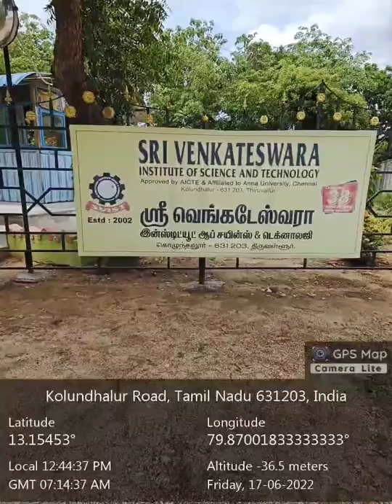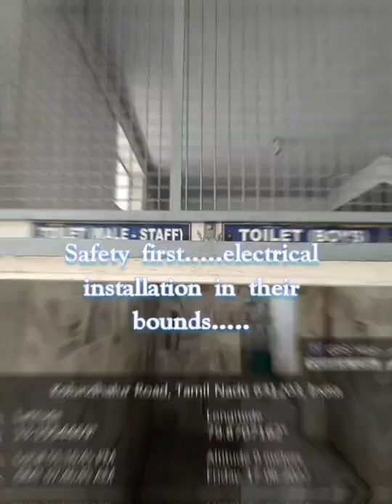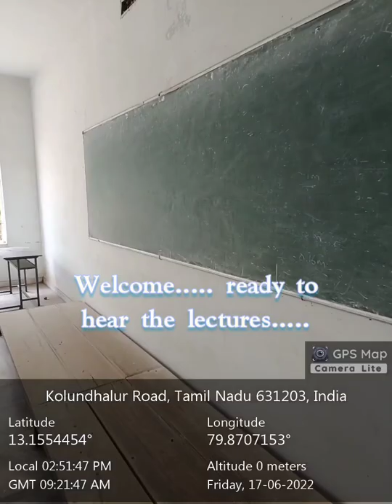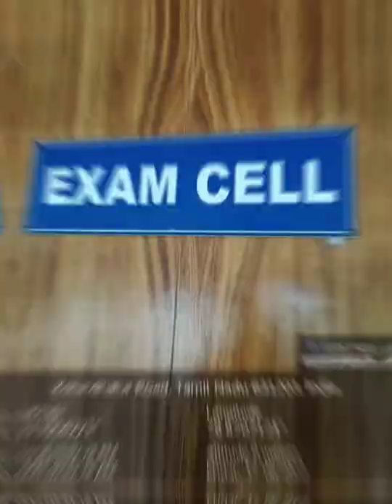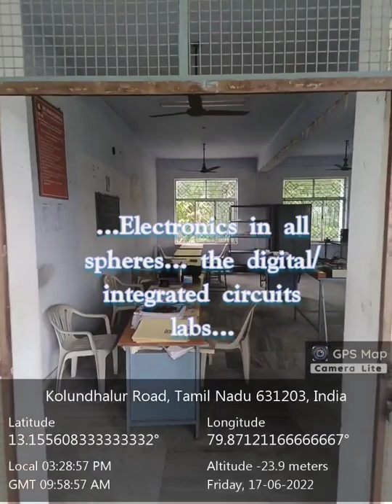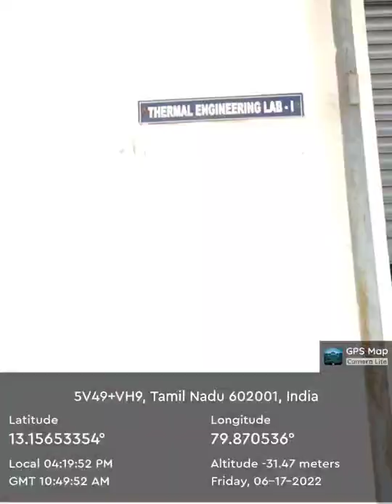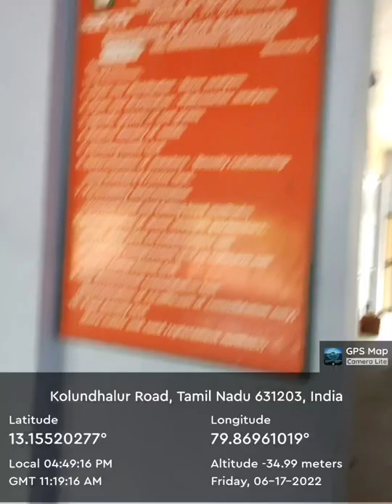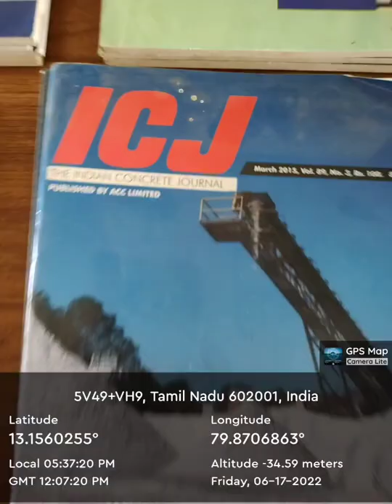1121-Sri Venkateswara Institute of Science and Technology (Engineering college) - Campus Tour